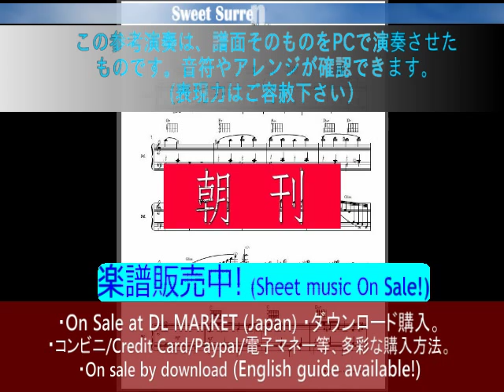「朝刊」-グレープ/さだまさし-ピアノ弾き語り楽譜-さださまし03/[Grape(Masashi Sada)]-Chokan-Vocal,piano Sheet music.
✿グレープ(さだまさし)さんの名曲「朝刊」のピアノ弾き語り楽譜です。
✿譜面はピアノ譜ですが、ギターの方も楽しめるようにコードにはギター・ダイアグラムを付けました。
✿A4サイズ縦。譜面＋単独歌詞　計６ページ。
譜面を見易いように大き目表示にしてあります。
✿Jasrac申請済。
◆試聴の演奏は、この楽譜をそのままPCで演奏させたものです。

✿Grape(Masashi Sada)'s  "Chokan". This is a piece of piano accompanimenｔ score(sheet music).
✿Sheet music with lyrics 6 pages.